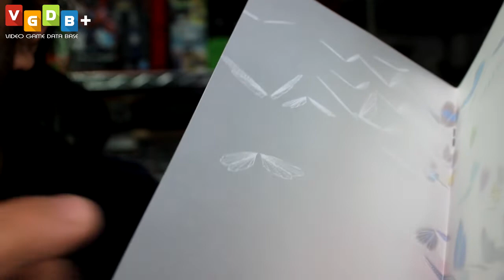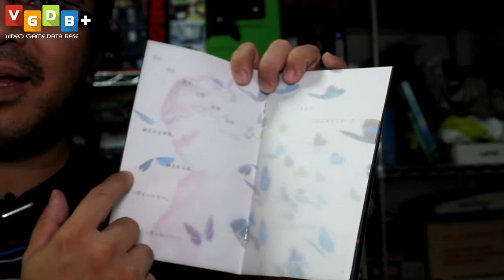REZ e seu Exótico Acessório Trance no PlayStation 2 - DGDC no VGDB+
Amigos, Jorge Miashike volta ao VGDB+ todo vibrante com o jogo REZ e seu vibrador trance para o Playstation 2, bora conferir?

Errata: onde eu falei acetato, na verdade quis dizer vegetal.